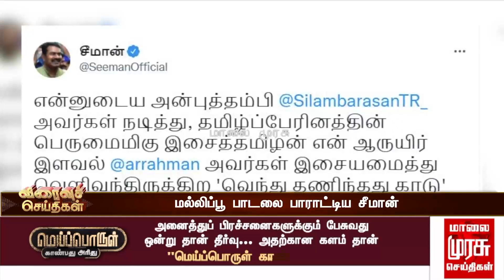மல்லிப்பூ பாடலை பாராட்டிய சீமான் | Seeman